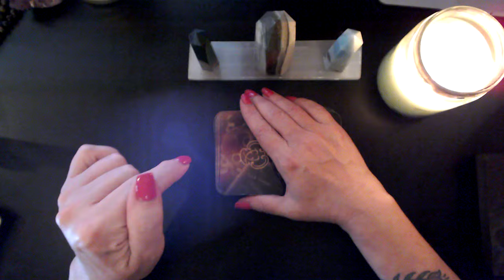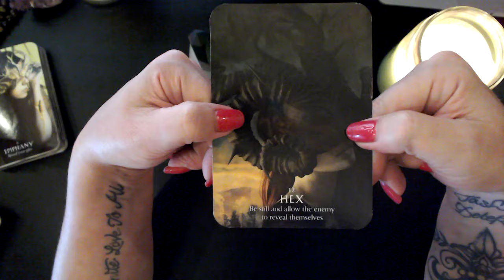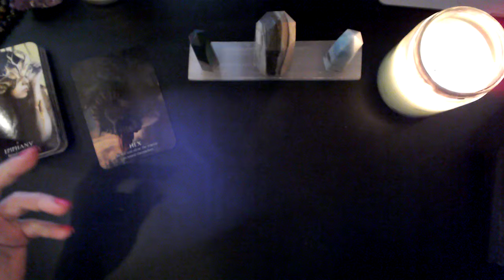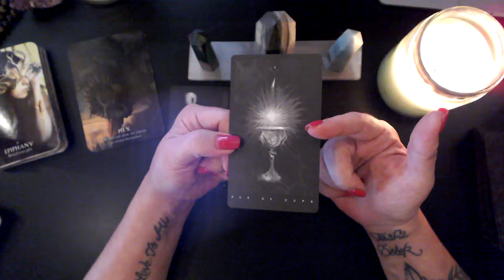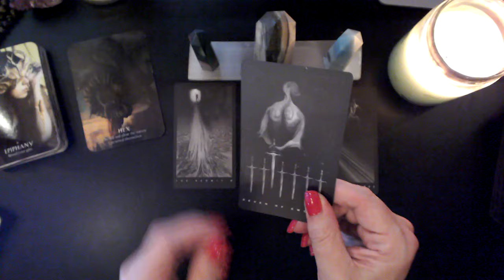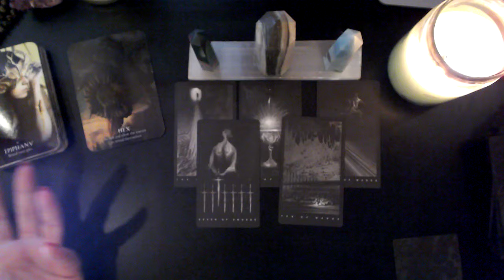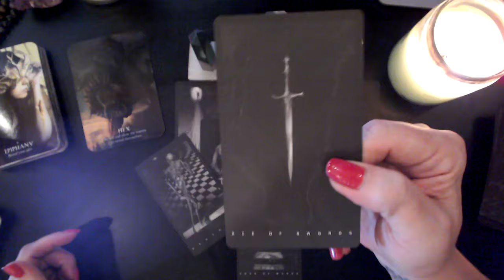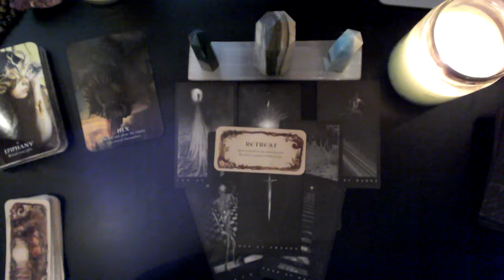TAURUS ~ THE SECRET IS OUT ~